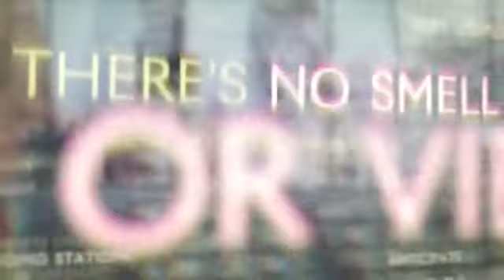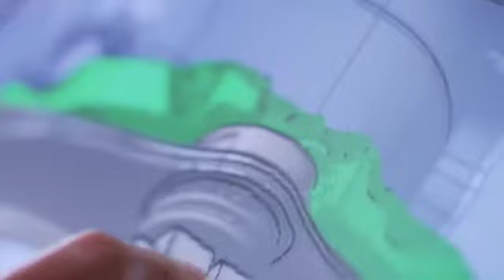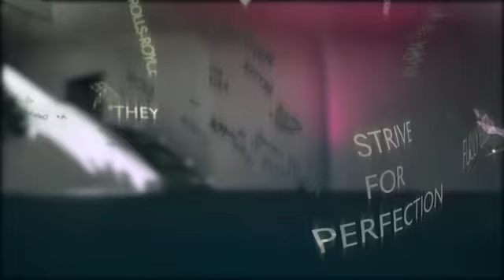Rolls-Royce launched their first EV and gave it a 007-friendly name: SPECTRE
Rolls-Royce CEO Torsten Müller-Ötvös has finally made the announcement we all knew was coming: introducing the first ever electric Roller.

There’s more good news - or bad news depending on how you see it - because Rolls-Royce will no longer be selling any ICE vehicle after 2030.

After 2.5m km of testing, the new electric Rolls-Royce will be launched in 2023 and it will named…

SPECTRE.